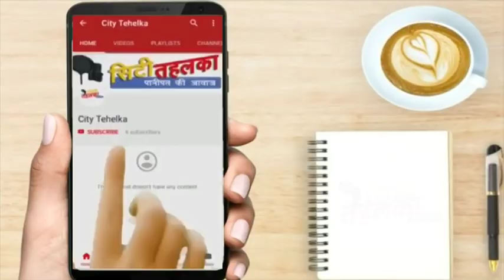अशोक अरोड़ा ने किया विश्वासघात - Abhaya_Chautala || City Tehelka